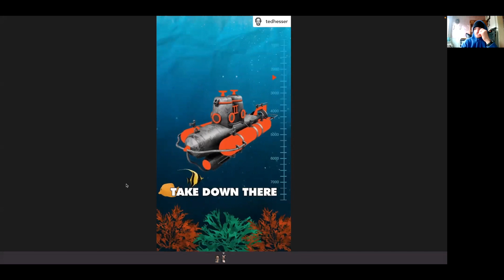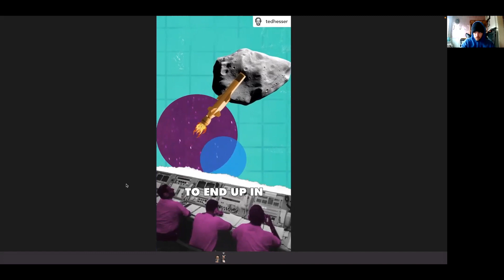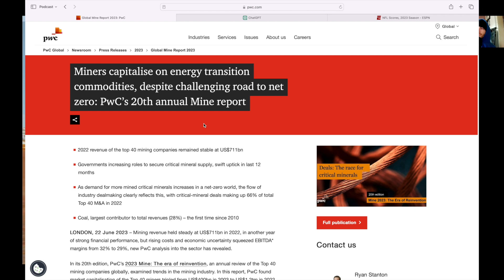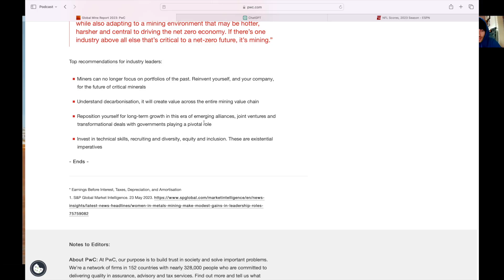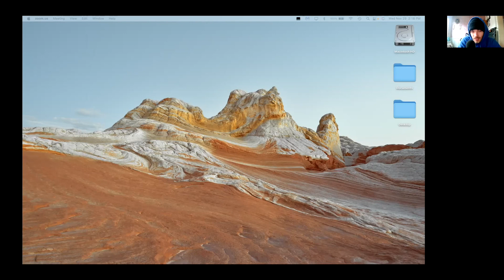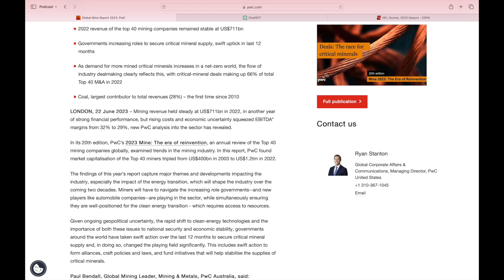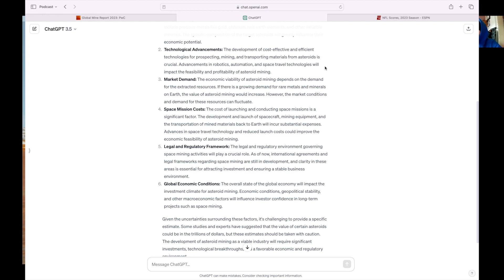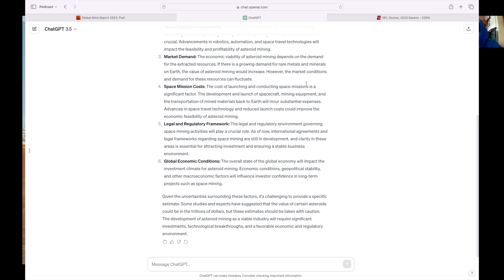Zach Moore Podcast 35 Clip: Is Assteroid Mining Possible?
What is the possibility of our civilization moving forward?

In order to progress and survive, we will most likely have to look to asteroids in order to gather resources. How will this turn out?